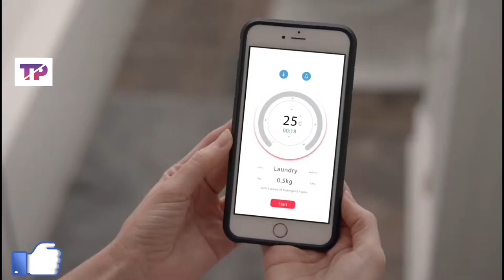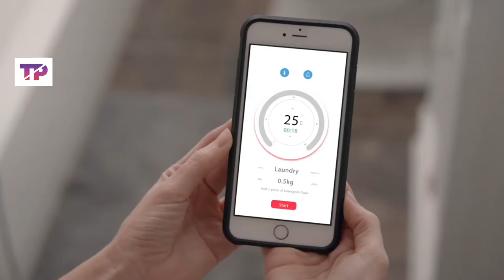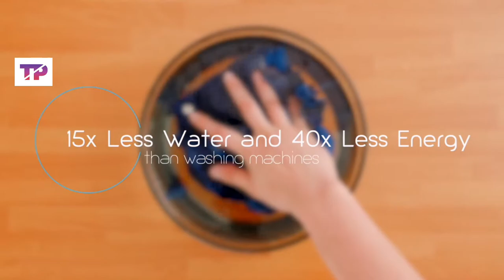omisonic wireless washer |technical pruthvi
, omisonic,wireless,washer,sonic ultra,Omi,sonic,ultra,washing,dishes,technical pruthvi,
1,unboxing,
2,washing gadget,
3,sonic,
4,ultra,
5,wireless,
6,washer,
7, omisonic,